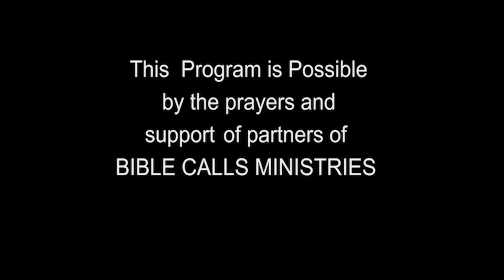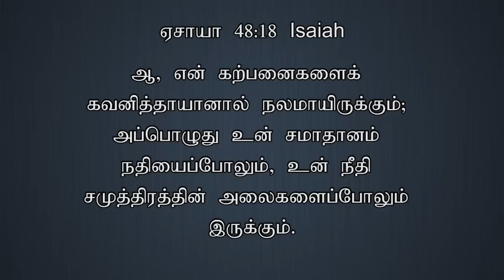TODAY'S VICTORY - MAY - 20 |Ep 1051 இது வெற்றியின் நாள் | Dr. JEYARANI ANDREW |BIBLE CALLS